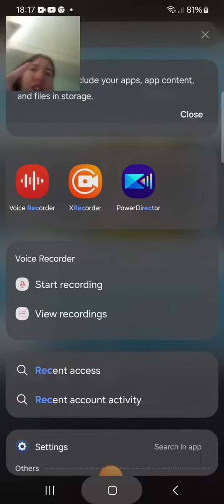welcome to fnaf 2 The gilth game